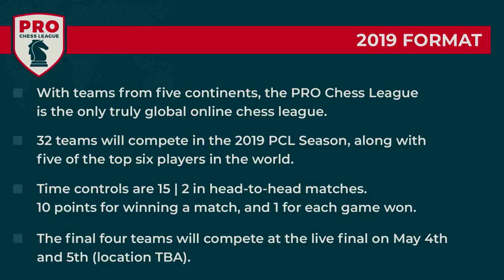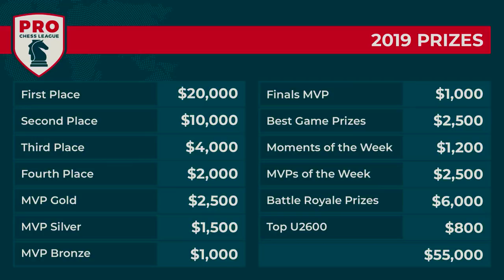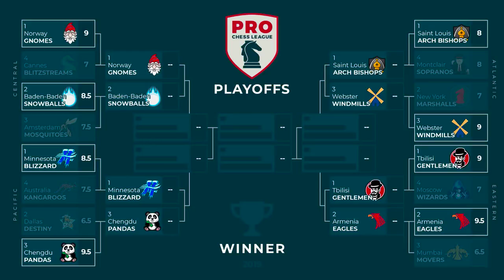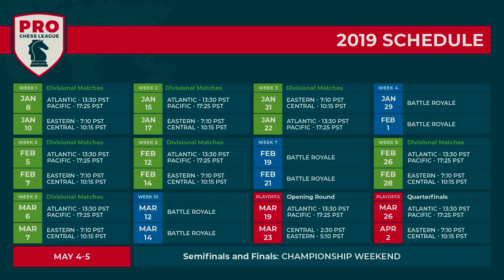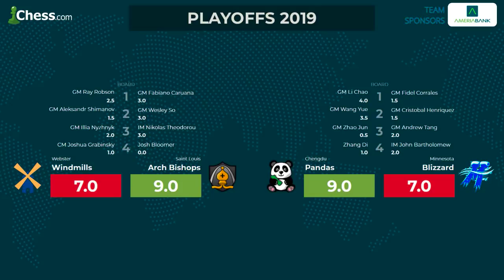PRO Chess League Quarterfinals: Minnesota Blizzard vs. Chengdu Pandas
The Minnesota Blizzard lost a tough match to the Chengdu Pandas in the PRO Chess League opener. Can they gain revenge and a trip to the finals in the final Pacific Division playoff match?